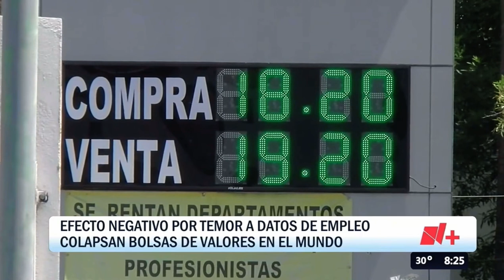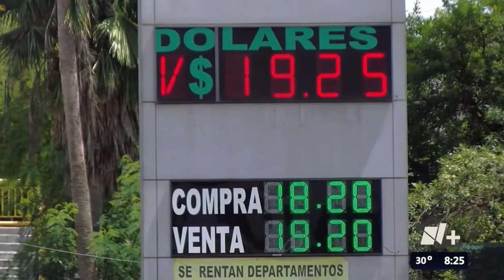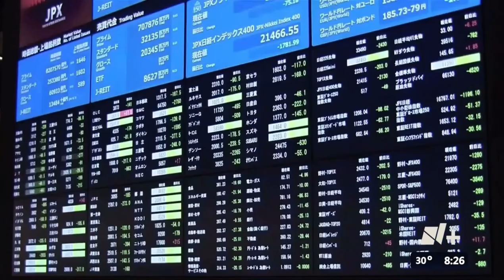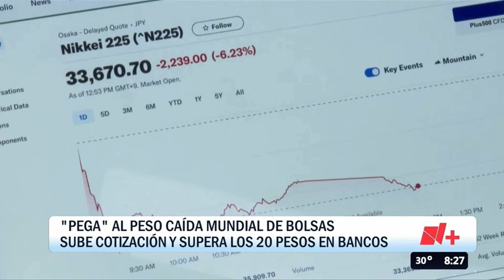5/Ago/24 Lunes negro en los mercados del mundo. ¿A qué se debió?